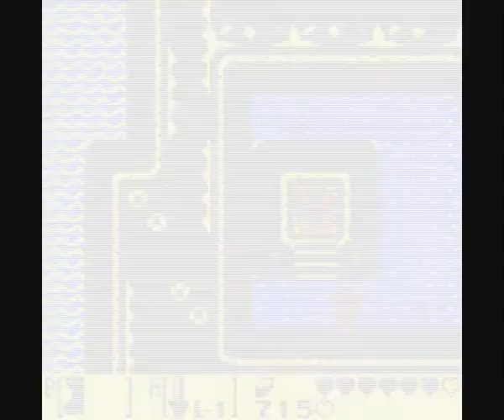Let's Play Link's Awakening DX #012 - Begegnung mit einem Geist und Tauschgeschäfte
Noch einen kurzen Abstecher zurück zu Level 4 und die vergessene Kiste mit 50 Rubinen abgeholt. Bevor wir von hier verschwinden besuchen wir noch Manbo, Kind des Sonnenfischs, der verlangt nach einer Flöte, die wir noch nicht haben. Außerdem befindet sich hier in der Gegend noch eine Höhle mit viel Wasser, aber sonst nichts interessantem drin.
Nachdem wir uns wegteleportiert haben erscheint auch recht schnell ein Geist hinter uns, dieses lässt sich zwar nicht ansprechen, doch wir haben schon eine Idee wohin wir mit ihm müssen.
Also, begeben wir uns auf Richtung Friedhof, dort gibt es in der Nähe einen einzelnen Grabstein, doch anscheinend sind wir hier nicht richtig, aber ein Geistesblitz erhellt uns und wir machen uns auf zum Strand und wollen dort zum verlassenen Haus. Dort angekommen interagiert auch der Geist und will, dass wir ihn zu seinem Grab bringen, also wieder zurück zum Grabstein. Kurz davor finden wir noch eine Zaubermuschel. Am Grab verabschiedet sich der Geist und sagt, dass in seinem Haus etwas für uns bereit liegt.
Bevor wir wieder aufbrechen können, kommt noch die Eule vorbei und gibt uns einen Tipp wie wir in das nächste Level gelangen.
Wir begeben uns nun ins Zoodorf um der Ziege den Hibiskus zu geben und erhalten einen Brief für Dr. Wright. Also, spielen wir Postbote und reisen in Richtung Zauberwald. Beim guten Herrn Doktor angekommen übergeben wir den Brief, dem auch ein Bild von Christine beiliegt, na wenn der wüsste wie die in Wirklichkeit aussieht. Zum Dank überreicht uns der Arme seinen einzigen Besitztum: seinen Besen! So, da wir mit dem Besen nicht wissen was wir damit anfangen können, geben wir ihn der Frau vor Ulriras Haus, die ist überglücklich und gibt uns einen Angelhaken, ob damit jetzt mehr anfangen können? Aber um das heraus zu finden müssen wir zur Bucht...